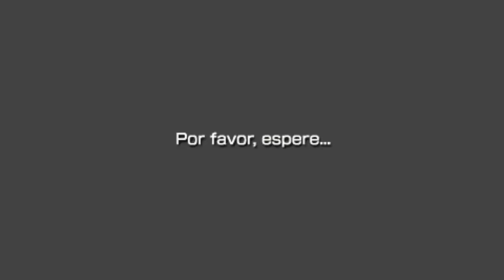STREET FIGHTER ALPHA 3 MAX - PSP - Gameplay / Review - ¡A Yuukenn!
Wasabi gente!! hoy les traigo un video impresión de STREET FIGHTER ALPHA 3 MAX, espero que os guste y disfrutes de este remake de hace un siglo ya ;D

¡Saludetes muchachones!